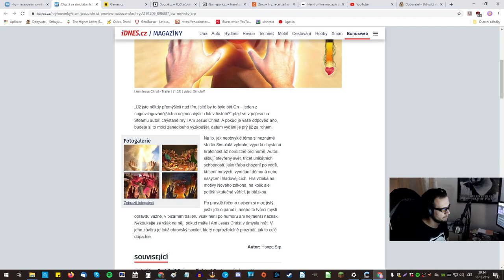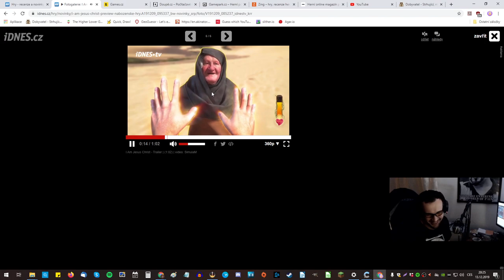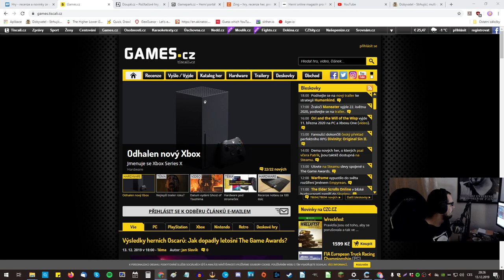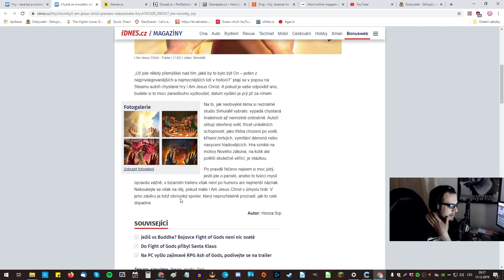Simulátor Ježíše Krista?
═╣ STREAMY ╠═

═╣ PODPORA KANÁLU ╠═

═╣ STEAM SKUPINA ╠═

═╣ MOJE SESTAVA ╠═

Paměť ► 16GB
Graf. karta ► GTX 1060 6GB
SSD ► 120GB

═╣ SOCIÁLNÍ MÉDIA ╠═

═╣ SPŘÍZNĚNÉ KANÁLY ╠═

═╣ PRAVIDLA KOMENTÁŘŮ ╠═

1) Žádné vulgarismy a urážky.
2) Žádné trollování a flame.
3) Žádné spoilery.
4) Žádná politika.
5) Žádný backseat gaming